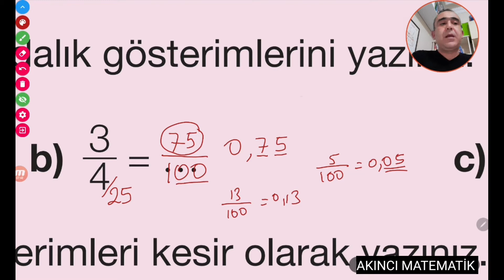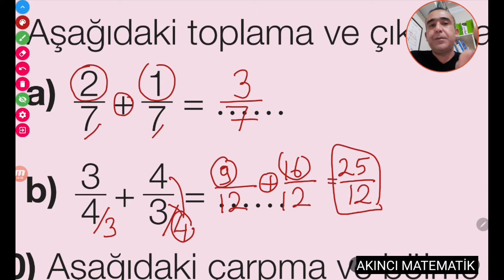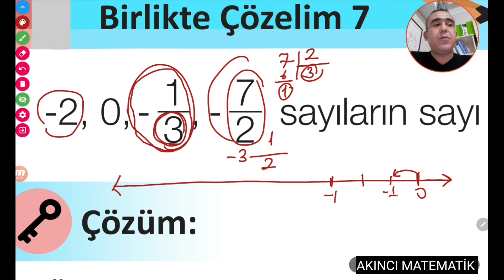7. sınıf rasyonel sayılar 1 matematik ders kitabı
matematik hiç bu kadar kolay olmamıştı:)